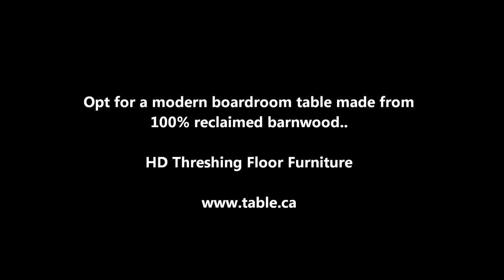Boardroom Tables Made from Reclaimed Wood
Reclaimed is all we do. Reclaimed Refined + Practical.
We are an extremely experienced team who create reclaimed wood furniture from the beautiful aged wood found in Ontario barns.